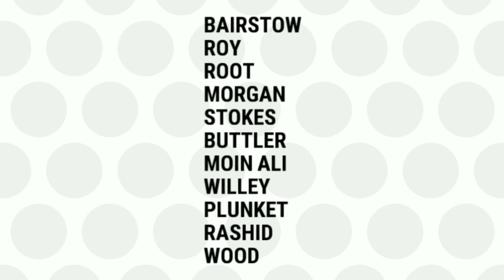India vs england 2nd odi: Preview and playing11